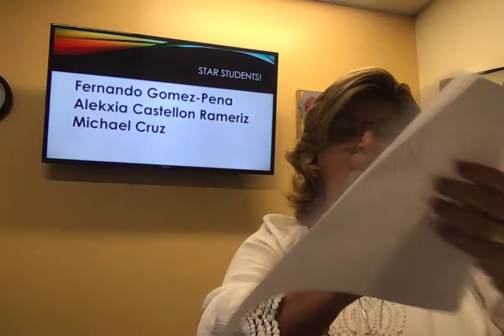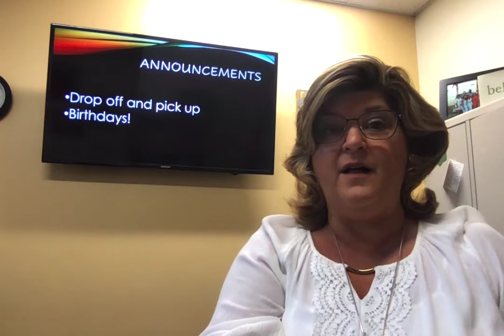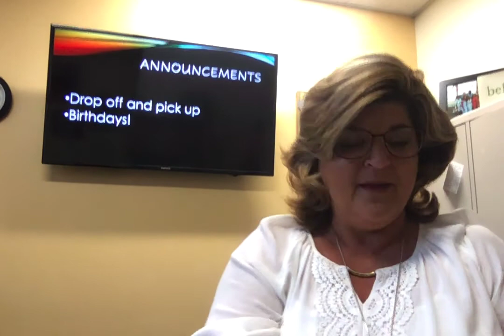Great Gathering 9/29